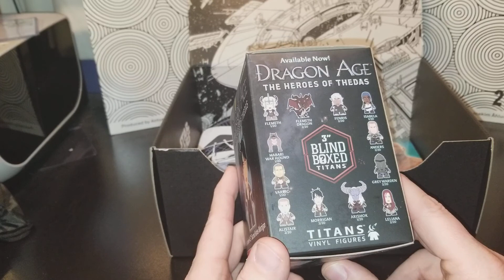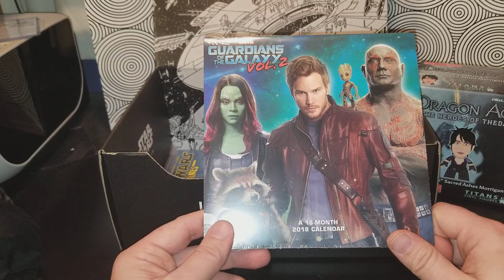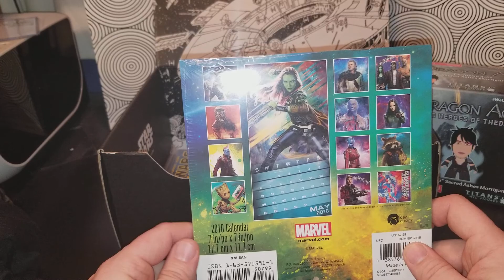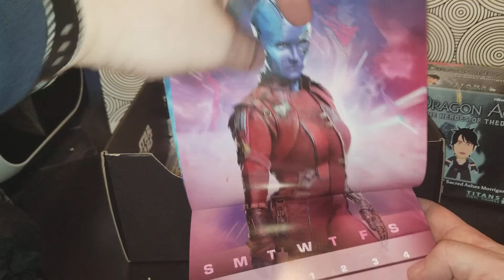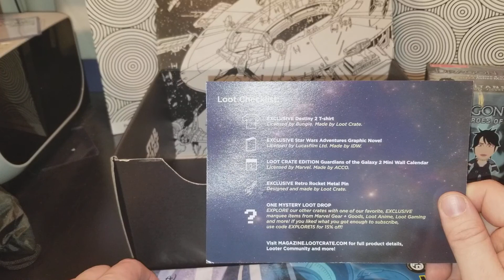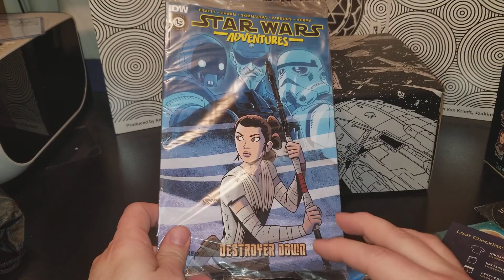Loot Crate Opening & Review! December 2017 Explore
This is my Loot Crate review for December 2017! This month theme is Explore!